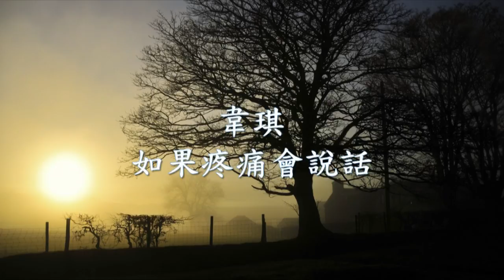韋琪 - 如果疼痛會說話.mp4